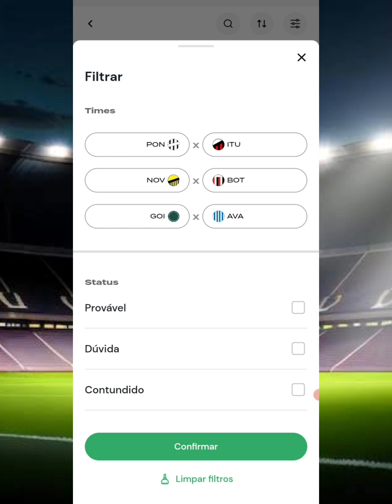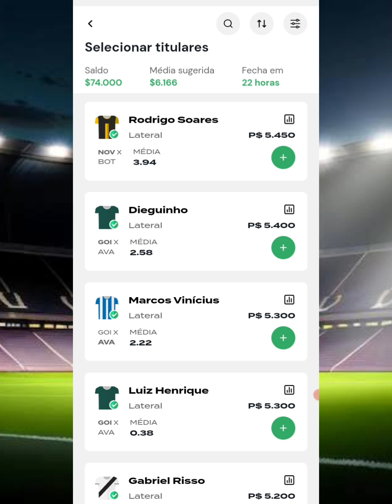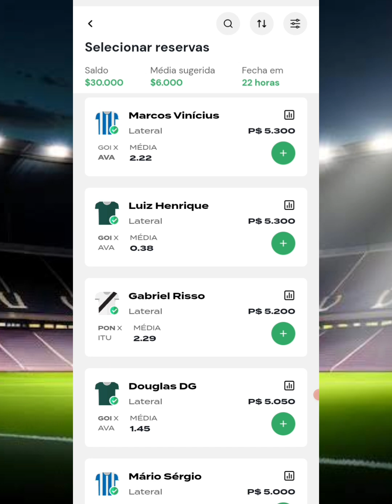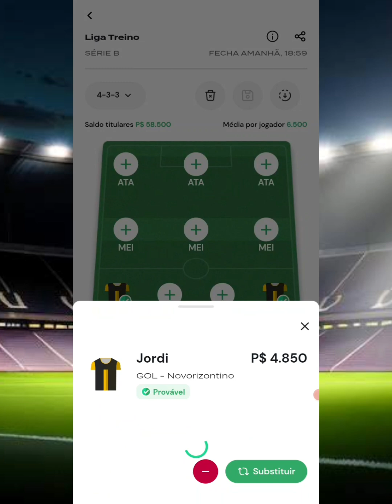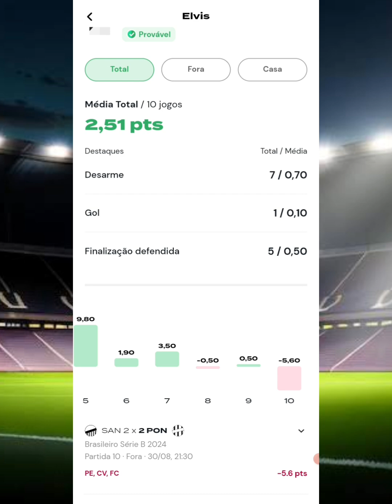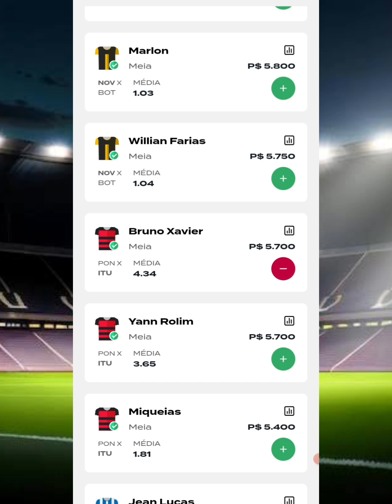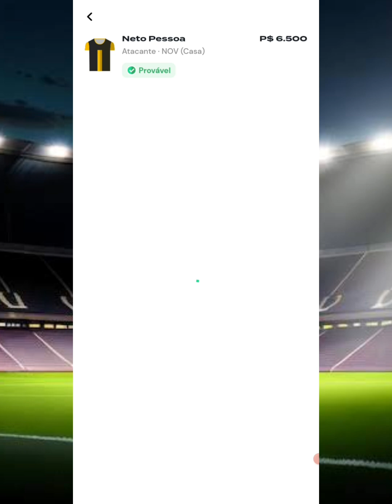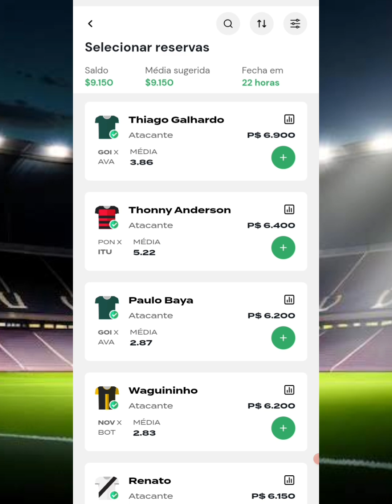REI DO PITACO - DICAS CAMPEONATO BRASILEIRO SERIE B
Brunini.fc